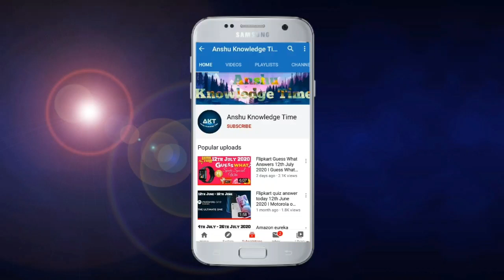Flipkart Fake Or Not Fake Quiz Answers Today 16 November 2021 Episode 339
Cover Topic :-

1. fake or not fake episode 339 quiz answer today

fake or not fake today